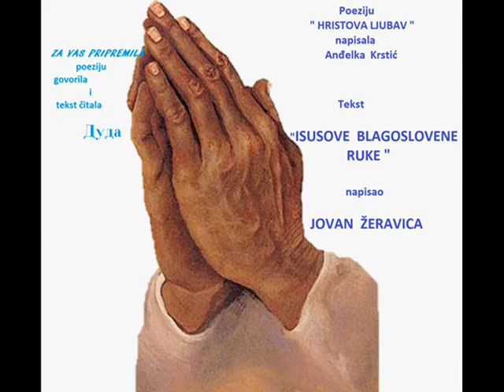391 - " ISUSOVE BLAGOSLOVENE RUKE "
Propoved o Isusovim Blagoslovenim Rukama, napisao je Jovan Žeravica a poeziju  "Hristova Ljubav"  koju ćemo isto ovde čuti, napisala je Andjelka Krstić.
Ovu propoved još možete slušati na dva mesta: na Facebook kanalu "Dudin kutak" kao i na Internet radio stanici "Sunčana jutra" na web stranici
Verujem da ćete osetiti blagoslov  slušajući ovu lepu temu i doživeti ponovnu sreću u susretu sa Hristovom nesebičnom ljubavlju prema nama Božijoj deci.